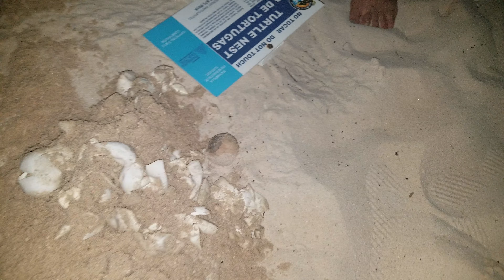Liberando 3 tortugitas en la playa Medi Luna d Akumal 3